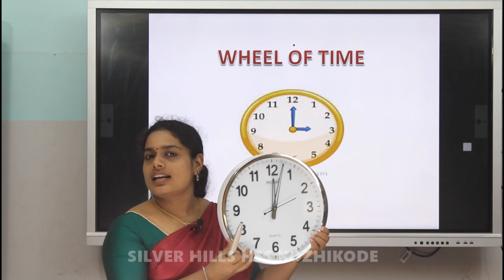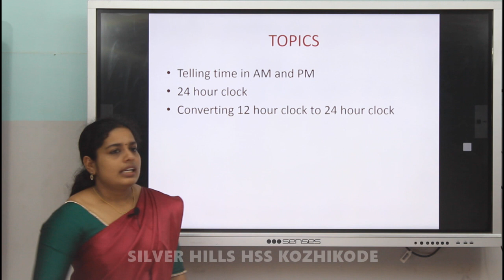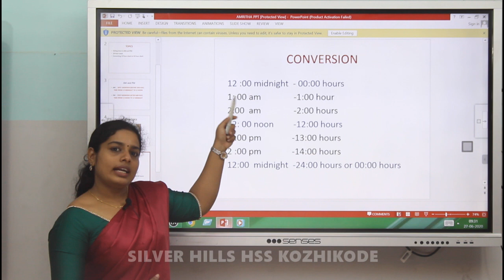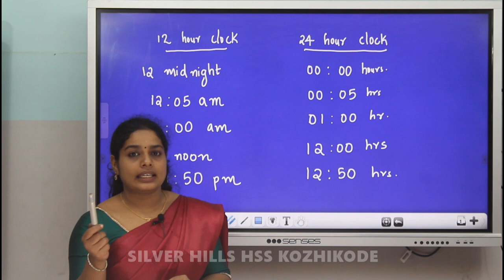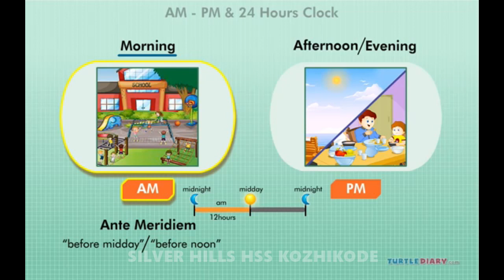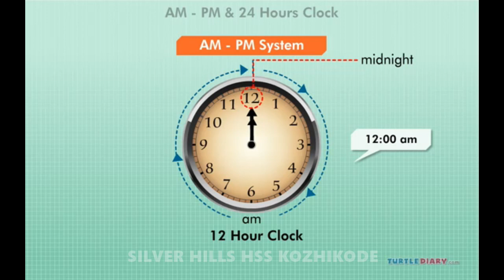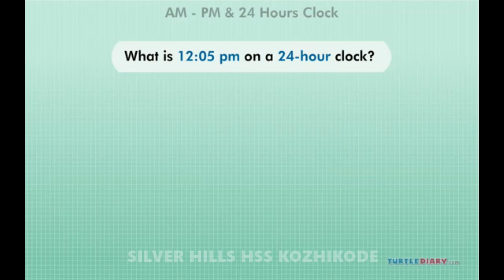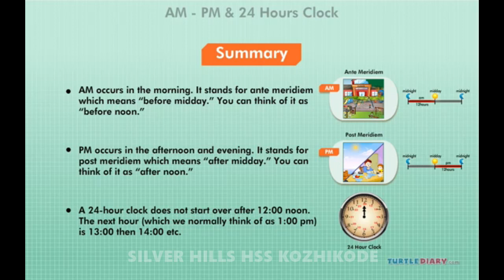SILVER HILLS HSS | Std IV | Mathematics | Wheel of Time | Ms Amritha M P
RECORDED CLASS | DOP, EDITING & MIXING – Mr Anujith K K & Mr Jaison Solomon | HOSTED BY Dr Fr Biju John Vellakada CMI